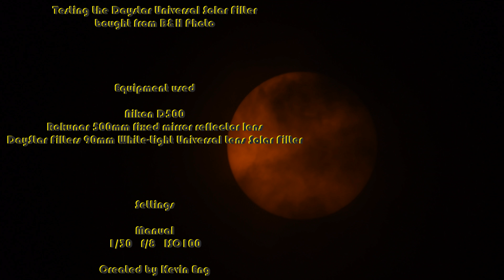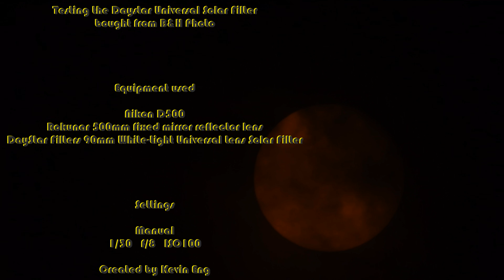Daystar Solar Filter test Rokunar 500mm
Nikon D500
Rokunar 500mm Mirror Lens
DayStar Filters 90mm White-Light Universal Lens Solar Filter

Settings

Manual
1/30   f/8   ISO100